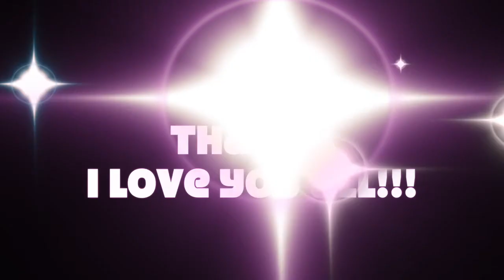I'm in Sedona!!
I'm just excited to be back in Sedona and wanted to share the love!!